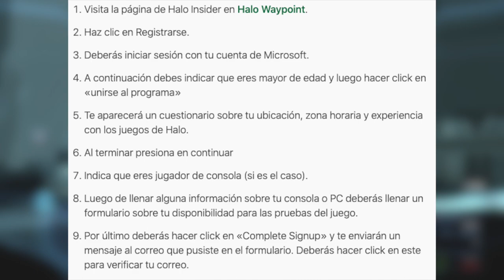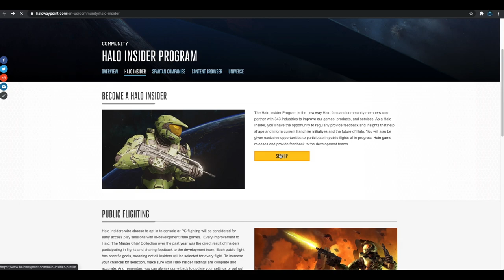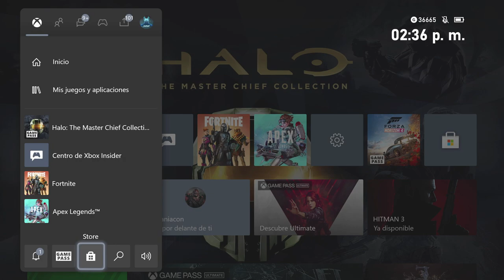Como Descargar la Beta de Halo infinite Requisitos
Amigos espero y estén listo para poder conseguir su beta para Halo Infinite estén preparados para que cumplan con todos sus requisitos, aqui tienen la página de Halo Waypoint